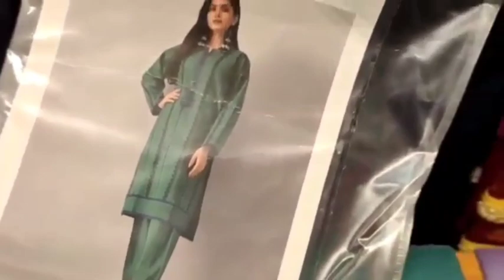Khaadi new festive embroidered winter collection|| unstitch winter 2021|| 17 November 2021